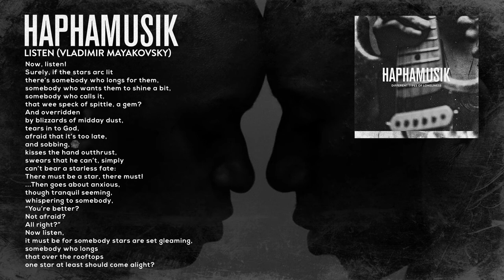HaphaMusik - Listen (Vladimir Mayakovsky)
Now, listen!
Surely, if the stars arc lit
there’s somebody who longs for them,
somebody who wants them to shine a bit,
somebody who calls it,
that wee speck of spittle, a gem?
And overridden
by blizzards of midday dust,
tears in to God,
afraid that it’s too late,
and sobbing,
kisses the hand outthrust,
swears that he can’t, simply
can’t bear a starless fate:
There must be a star, there must!
...Then goes about anxious,
though tranquil seeming,
whispering to somebody,
“You’re better?
Not afraid?
All right?”
Now listen,
it must be for somebody stars are set gleaming,
somebody who longs
that over the rooftops
one star at least should come alight?